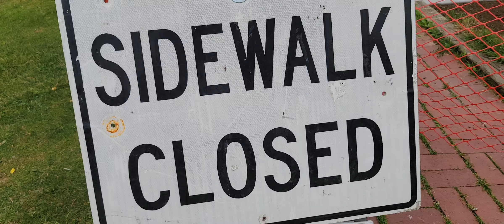Nearly Amused Amish, I Nealry Fall - Dogwalker 6/19/24